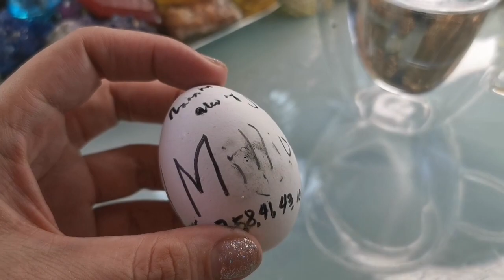MAG-IINGAT KA BAKA IKAW AY MALASIN-APPLE PAGUIO1